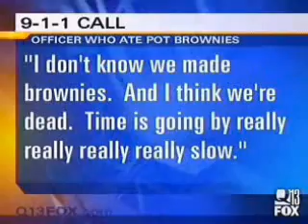I think Were Dead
Cop smokes weed and calls 911